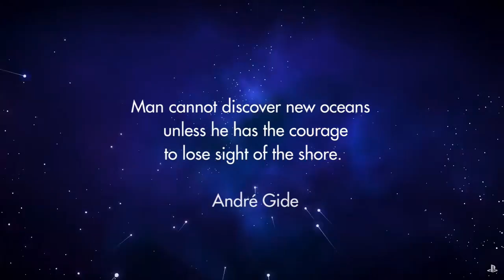No Man's Sky: Earth in the game? Spoiler Theory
No Man's Sky has 18,446,744,073,709,551,616 planets so our solar could be hidden in there.